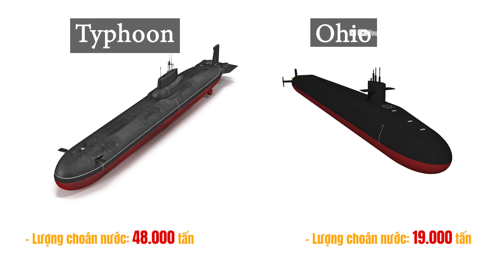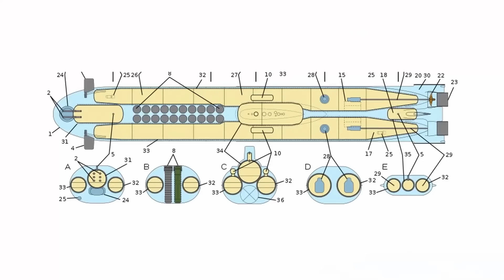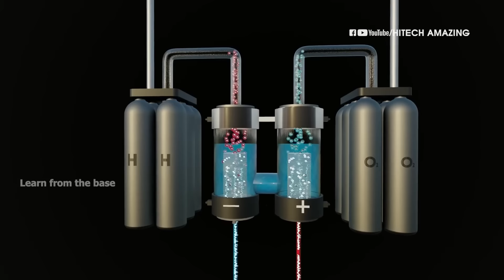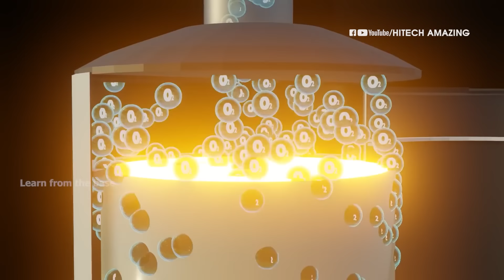SIÊU TÀU NGẦM của NGA có gì mà khiến cả MỸ và NATO khiếp sợ ???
Trong thời kỳ chiến tranh lạnh. Đứng trước yêu cầu về một mẫu tàu ngầm hạt nhân mới, có thể tạo đối trọng với lớp ohio của người Mỹ.
Liên xô đã quyết định phát triển một mẫu tàu ngầm có khả năng mang theo số lượng lớn tên lửa đạn đạo liên lục địa và có thể hoạt động độc lập trong ít nhất 120 ngày.
Đây chính là tiền đề để tàu ngầm hạt nhân mang tên lửa chiến lược của Liên Xô ra đời và nó đã phá vỡ nhiều kỷ lục của tàu ngầm hạt nhân trên thế giới lúc bấy giờ.
Kế hoạch phát triển tàu ngầm mới được Liên Xô định danh là đề án 941 Akula, có nghĩa là Cá mập xám. Cái tên Typhoon là do NATO đặt ra, khi họ phát hiện sự tồn tại của Akula.

Typhoon có nghĩa là Cơn bão. Vậy tàu ngầm này có gì để Nato phải gọi nó như vậy?
Hãy cùng Hitech Amazing tìm hiểu trong video này nhé.